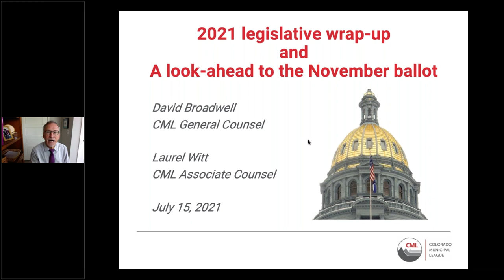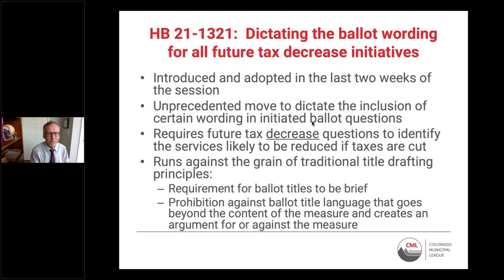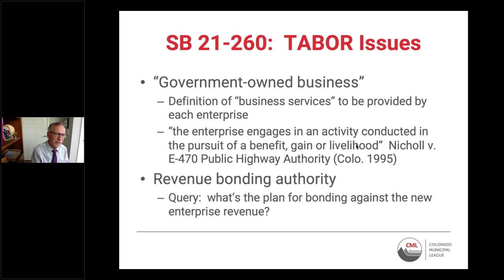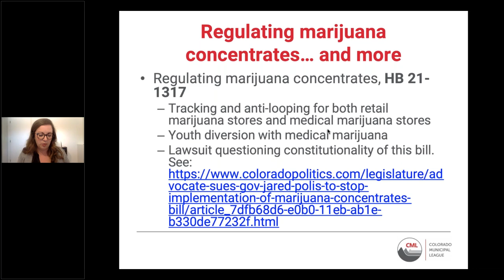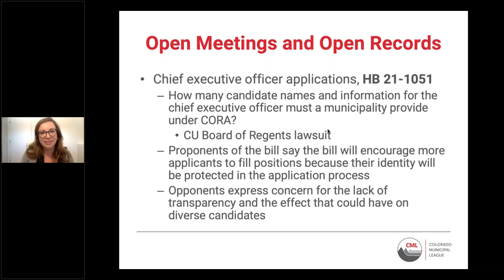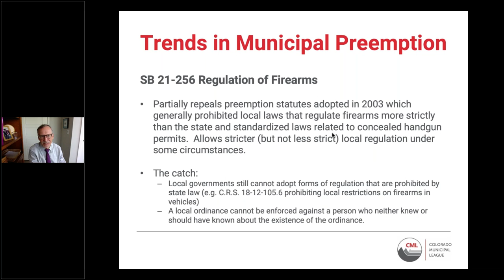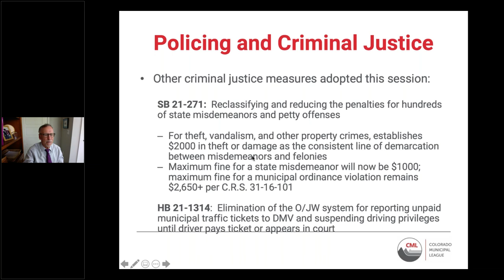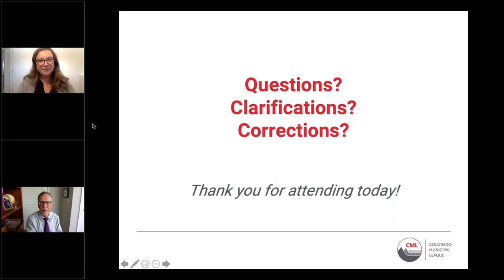Legislative Wrap Up: An In-Depth Look at the 2021 Session and Look Ahead to November Ballot Issues